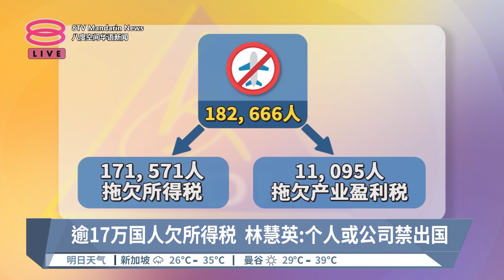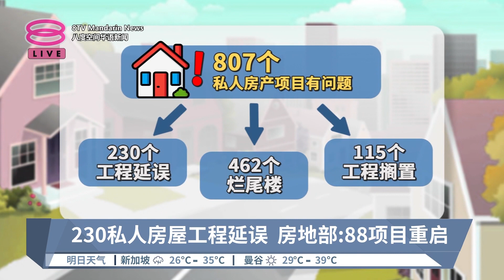拖欠所得税产业盈利税 财政部:逾18万人禁出国【2024.04.01 八度空间华语新闻】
【拖欠所得税产业盈利税   财政部:逾18万人禁出国】
根据财政部，截止今年2月底，全国逾18万名欠税者禁止出境，逾90%皆拖欠所得税。

【今日主播】叶剑锋 & 张傲斌